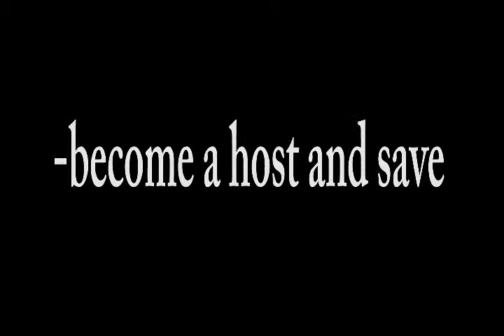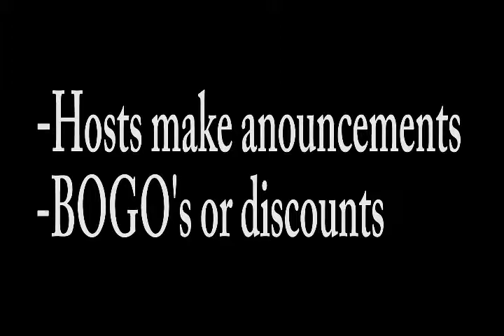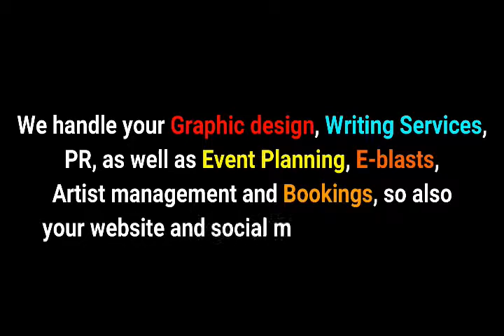Healthy Love - Fasting To Reduce Breast Cancer 041619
Fasting has many benefits, who knew reducing breast cancer would be one?